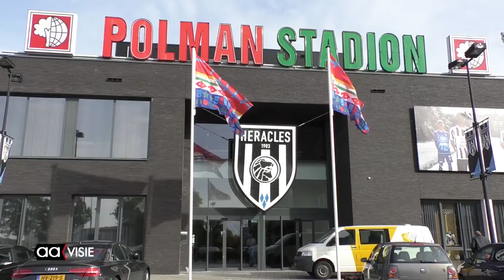Nationaal Integratiediner bij Heracles Almelo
Een kleine vierhonderd mensen schoven donderdag aan bij het Nationaal Integratiediner in het Polman Stadion. Zeven jaar geleden nam Asito het initiatief. Het schoonmaakbedrijf organiseerde het samen met Heracles Almelo, Stichting De Klup Twente en dit jaar schoven ook honderd ouderen van Huize Friso aan.

Een keur van nationale gerechten werd gekookt door de kookploegen van de deelnemende bedrijven. De toetjes waren van De Klup. Namens Heracles waren onder andere aanvoerder Joey Pelupessy en verdediger Robin Pröpper aanwezig.

In 2011 deden landelijk 650 mensen mee en in 2016 is het evenement uitgegroeid tot een landelijk gebeuren waar op 300 locaties 20.000 mensen aan meededen.

In Almelo werd er ook een Nationaal Integratielunch gehouden bij CSG Het Noordik, locatie Catharina van Renneslaan. Dit jaar ging Asito de samenwerking aan met Dirk van de Broek, waar net als in het Polman Stadion een diner werd georganiseerd. Deze was alleen voor de Almelose 'Dirk'-medewerkers.